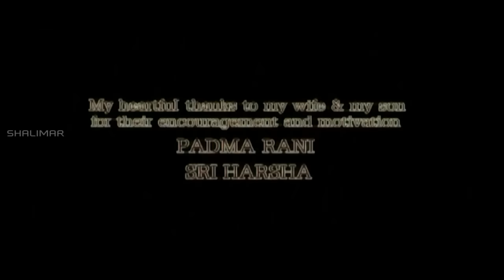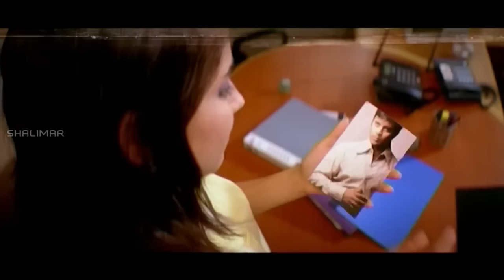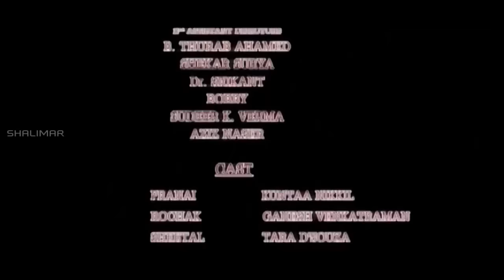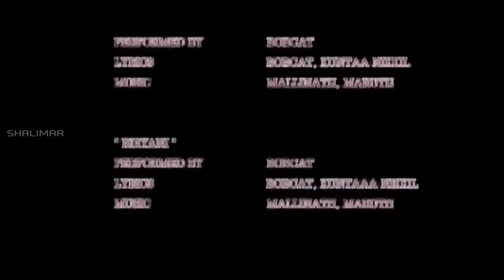Hyderabadi HD Movie - Full Movie Angrez'o ki phod dena salim pheku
Salim Pheku, Gullu Dada, Aziz Nasser